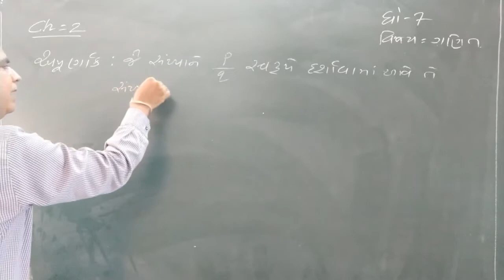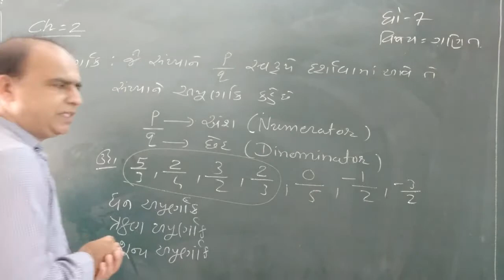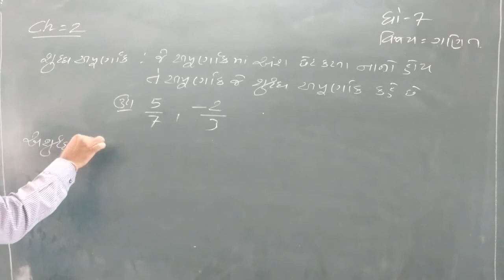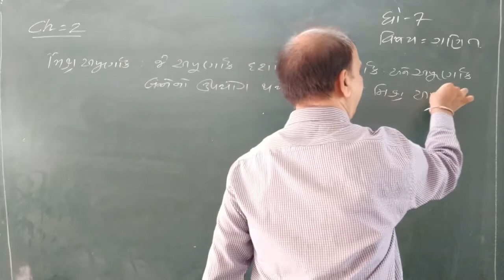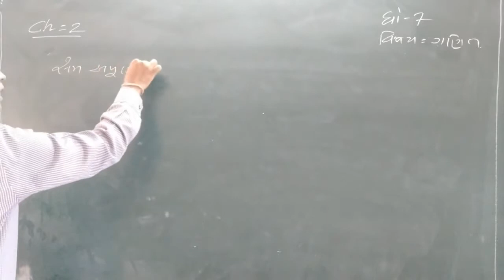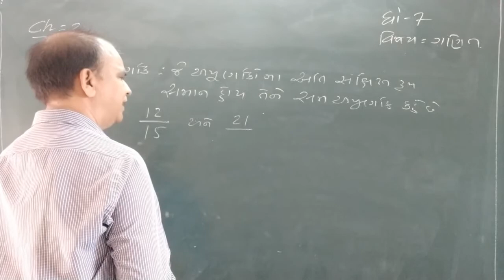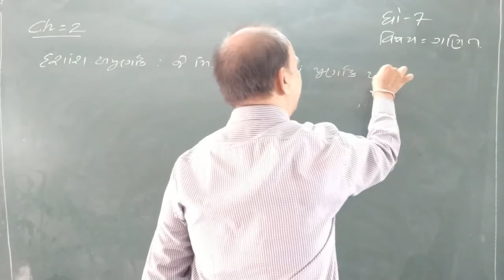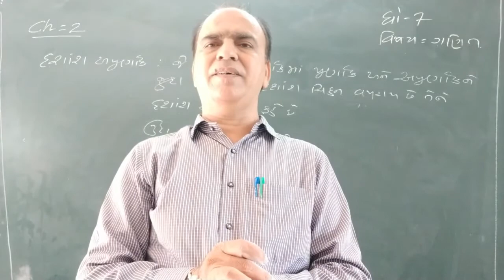ssdivine maths std 7 gm ch2 part 1